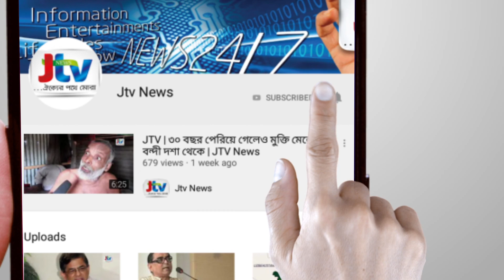গভীর রাতে চুরি হওয়া শিশু ফিরলো মায়ের কোলে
কুমিল্লার লাকসামে গভীর রাতে মা-বাবার সঙ্গে ঘুমন্ত অবস্থায় চুরি হওয়া ১১ মাসের শিশু মাসুদুর রহমানকে ২৪ ঘণ্টা পর উদ্ধার করা হয়েছে। শনিবার রাতে পার্শ্ববর্তী মনোহরগঞ্জ উপজেলার কেশতলা থেকে শিশুটিকে উদ্ধার করা হয়।